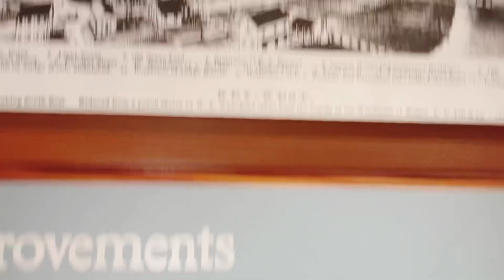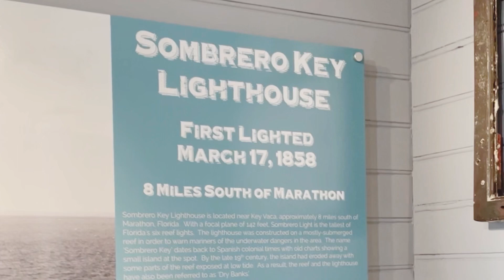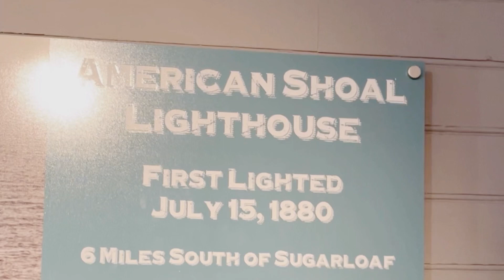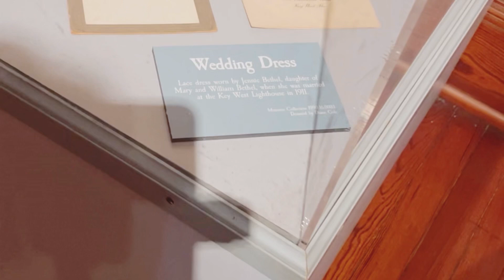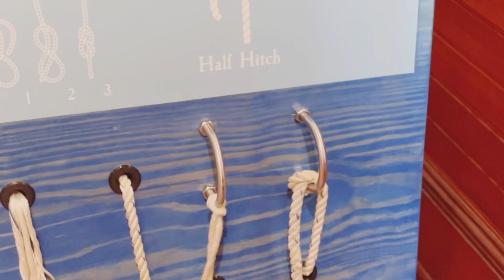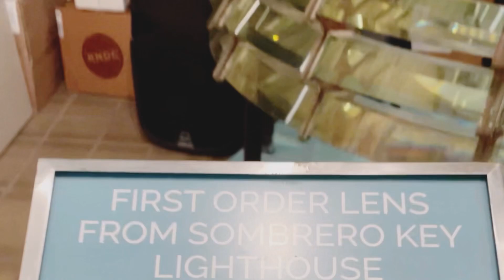Discover an Exciting Piece of History at the Keeper’s Quarters Museum in Key West Florida!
Welcome to the Keeper's Quarters Museum, located in the beautiful city of Key West, Florida. This historic museum is a must-visit attraction for anyone who wants to discover a piece of history and learn more about the fascinating maritime heritage of the Florida Keys.

The Keeper's Quarters Museum is housed in a beautifully restored building that was once home to the keeper of the Key West Lighthouse. The museum is filled with exhibits that showcase the rich maritime history of the region, from shipwrecks and salvaging to the everyday life of lighthouse keepers and their families.

Visitors to the museum can explore a range of fascinating exhibits, including artifacts and photographs of the lighthouse and its keepers, as well as information about the challenges and dangers of life at sea.

The Keeper's Quarters Museum is a great place to visit for families, history buffs, and anyone who wants to learn more about the unique and colorful history of Key West.

Gift for all moms